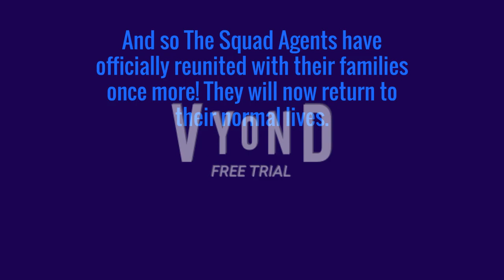The Squad Agent's Rehabilitation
After months of being forced into working for The Evil Girls, The Squad Agents are no longer under their control and are now free to live their normal lives and reunite with their families!

Music used here:
Link :     • Regret - No Copyr...

Clouds by Joakim Karud (Outro)
Lego Batman 3 Beyond Gotham Zamaron (Quiet )
Work and Smile Wheely  by Olive Musique